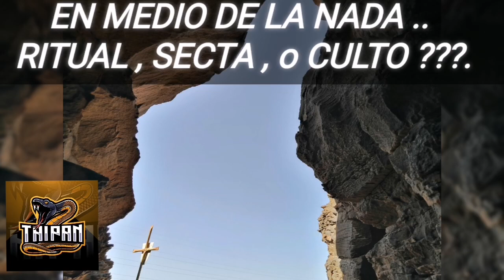SECTA CULTO o' RITUAL , EN MEDIO DE LA " NADA "•ESPAÑA/CANARIAS SORPRENDE : CUEVAS MISTERIOS ENIGMAS